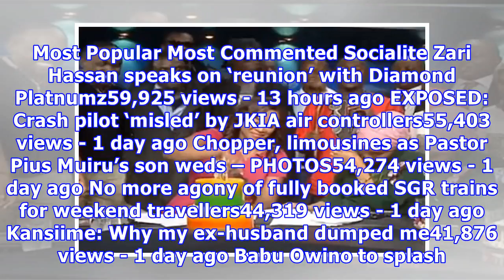Kanze Dena in tears as she leaves Citizen TV for State House job - VIDEO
Most Popular Most Commented Socialite Zari Hassan speaks on ‘reunion’ with Diamond Platnumz59,925 views - 13 hours ago EXPOSED: Crash pilot ‘misled’ by JKIA air controllers55,403 views - 1 day ago Chopper, limousines as Pastor Pius Muiru’s son weds – PHOTOS54,274 views - 1 day ago No more agony of fully booked SGR trains for weekend travellers44,319 views - 1 day ago Kansiime: Why my ex-husband dumped me41,876 views - 1 day ago Babu Owino to splash millions in Wazito takeover39,760 views - 3 day...